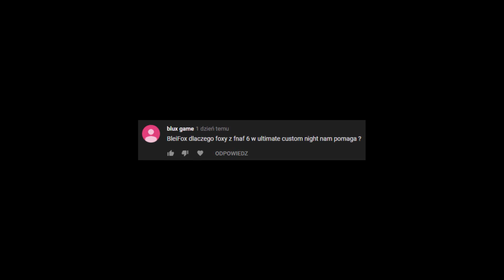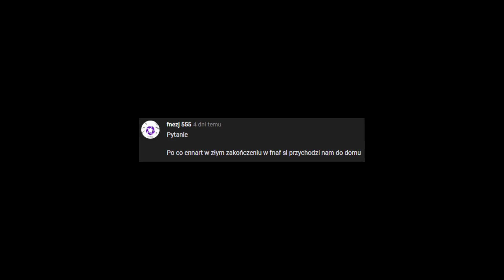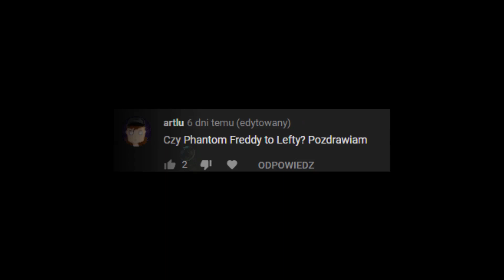Teorie i pytania widzów na temat Fnaf Odc:132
Nie zapomnij o zadaniu sensownego komentarza pod spodem i pozostawieniu oceny pod tym odcinkiem.
Zapraszam na grupę na Discordzie gdzie można wysyłać Fan-Arty